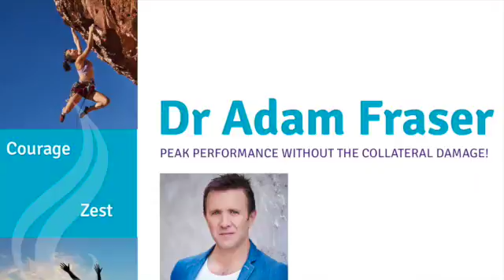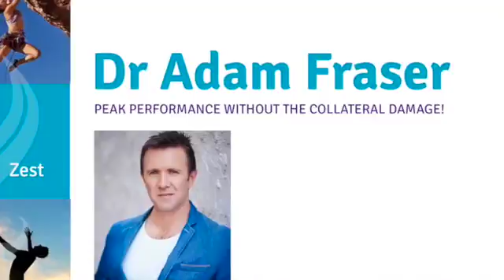Where are we applying the focus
Focus on Outcome